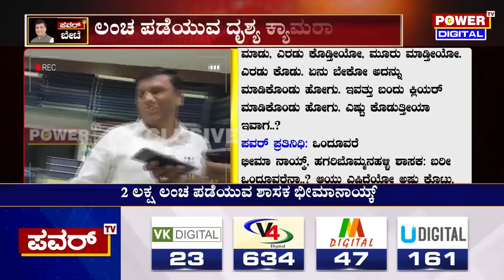Mega Sting Operation : ಕಿಲೋಮಿಟರ್​ಗೆ 4 ಲಕ್ಷ ಕೇಳುವ ಭೀಮಾನಾಯ್ಕ್ | MLA Bheema Nayak | Power TV News